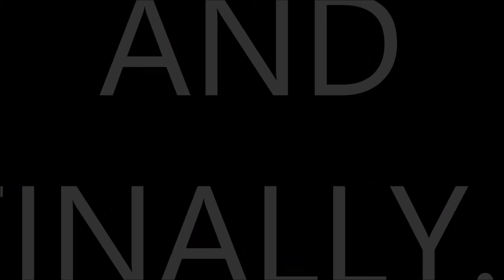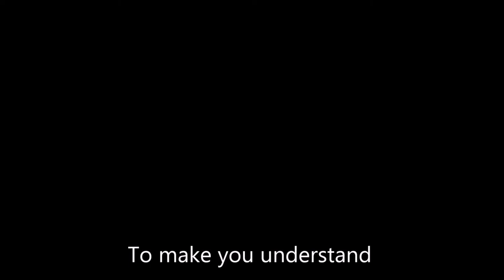UMBRELLA CORPS Honest Trailer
COMPLETE TEXT HERE:
Everyone! Capcom has puked.. I mean, has made another best game ever! Umbrella Corps! Oh my fucking gods! Forget that shitty operation raccoon city.. Now we have the Umbrella Corps! Join the Umbrella again and kill some motherfuckers without reasons! Fuck those people that wants to comunicate in a meaningful way.. We are the Umbrella Corps! Includes brainer! Just like tomb raider! Analog cover! Expose your face and it's over! Terrain Spikes! Here's something that you can dislikes! And many other things that only desperation could've done: you can be the Prince of Persia! You can be an epileptic soldier! You can be a call of duty soldier! And finally... Zombies! Probably the only good thing of the game.. Exactly! Zombies! And you can treat them like shields or like diversion just like that famous Raccoon City's operation! Umbrella Corps! Includes old stages like the village, the other village and the antarctic base, so you can definitely destroy your childhood! What the fuck you're waiting for? Buy it! And show Crapcom, I mean, Capcom that we appreciate their work! I mean, someone must've asked for this game, right? WRONG! Umbrella Corps! Join the Corps and Shoot ( many times ) like you never did in your entire life! Remember, you don't need a survival horror game, you need the Umbrella Corps!